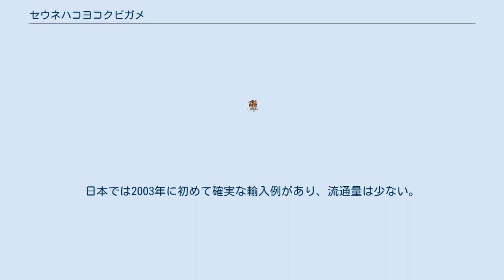セウネハコヨコクビガメ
セウネハコヨコクビガメ（背畝箱横首亀、学名：Pelusios carinatus）は、ヨコクビガメ科ハコヨコクビガメ属に分類されるカメ。
 ガボン、コンゴ共和国、コンゴ民主共和国西部 最大甲長26.3cm。
背甲は椎甲板の筋状の盛りあがり（キール）に向かって盛りあがり、上から見ると中央部で最も幅広くなる。
種小名carinatusは「脊梁（キール）のある」の意で、和名や英名（keeled=脊梁のある）と同義。
第2椎甲板のキールは特に発達し、第3-4椎甲板では後部で瘤状や畝状に突出する。
第1、第5椎甲板ではあまり発達しない。
後部縁甲板は弱く鋸状に尖るが、突起が不明瞭な個体もいる。
背甲の色彩は黒。
背甲と腹甲の継ぎ目には腋下甲板がない。
 腹甲は腹甲板と股甲板の継ぎ目（シーム）で括れない。
蝶番より前部の甲板（前葉）は短く、左右の腹甲板の継ぎ目の長さ（間腹甲板長）の1.5倍未満。
腹甲の色彩は黄色や淡黄色で、外縁が黒い個体が多い。
 頭部は中型か、やや大型。
吻端はやや突出する。
上顎の先端は鉤状に尖らず、また凹まない。
頭部の色彩は黒や褐色で、黄色や灰色の虫食い状の斑紋や細かい斑紋が入る。
四肢や尾の色彩は灰色や灰褐色で、黄色みを帯びる個体もいる。
 幼体は椎甲板の縦幅より横幅が広く、キールがより発達する。
また後部縁甲板の突起がより明瞭。
さらに頭部の斑紋が大型。
成長に伴い椎甲板の縦幅が長くなり（横幅より縦幅が長くなる個体もいる）、キールや縁甲板の突起は不明瞭になり頭部の斑紋が細かくなる。
 属内では外部および内部形態からヘンゲハコヨコクビガメに最も近縁とする説もある。
 熱帯雨林にある河川やその周囲にある湖沼、水たまりなどに生息するが、サバンナにある水場にも生息する。
乾季は河川などに生息するが、雨季になると氾濫原にある乾季に干上がるような水場でも生息する。
 食性は動物食の強い雑食で、昆虫類、甲殻類、貝類、魚類、両生類、植物の葉、花、果実、種子などを食べる。
1回に6-12個の卵を産む。
 生息地では食用とされる。
日本では2003年に初めて確実な輸入例があり、流通量は少ない。
野生個体と飼育下繁殖個体共に流通する。